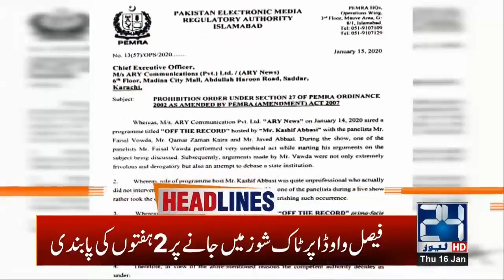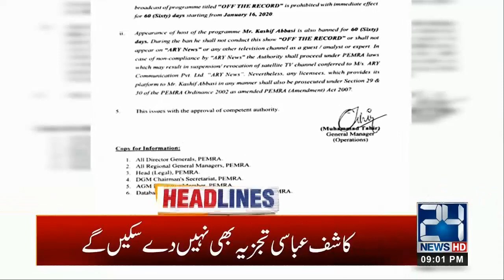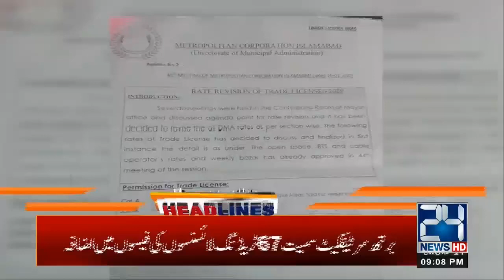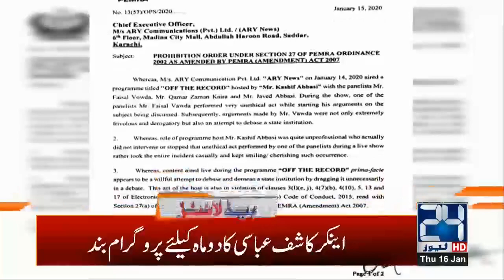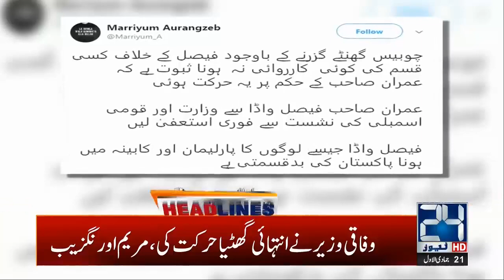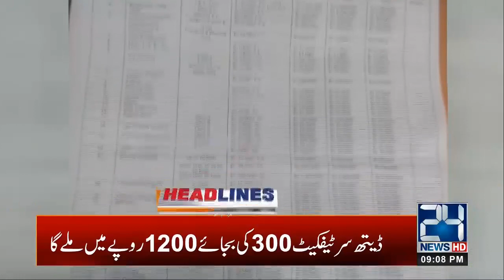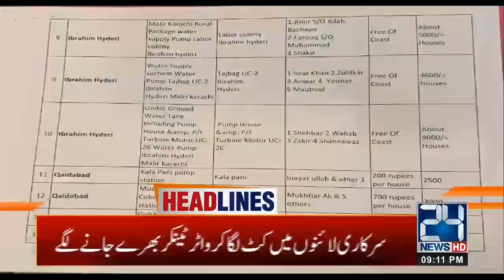9pm News Headlines | 16 Jan 2020 | 24 News HD